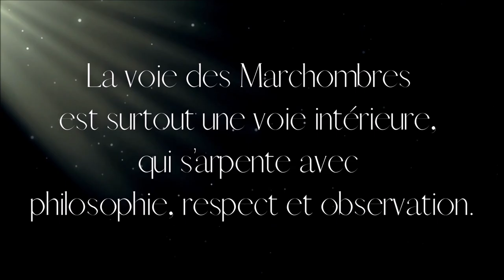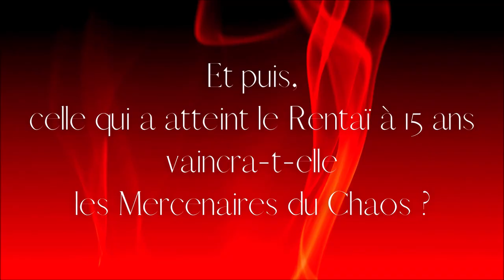Book Trailer - Le Pacte des Marchombres : Ellana (tome 1)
Voici la bande-annonce (BOOK TRAILER) du roman qui célèbre la naissance d'Ellana Caldin, mon héroïne de littérature jeunesse préférée. J'ai pris beaucoup de plaisir à réaliser cette vidéo, j'espère qu'elle vous plaira !

Les Marchombres sont une guilde secrète de l’Empire de Gwendalavir. Ils apprennent à se battre, à se mouvoir en silence, à escalader des tours aussi lisses que le verre ; l’on raconte même qu’ils chevauchent la brume. Pourtant, la voie qu’ils suivent est surtout une voie intérieure, qui s’arpente avec philosophie, respect et observation. Voilà ce que découvrira Ellana lorsqu’elle croisera la route du plus grand des Marchombres, Jilano Alhuïn ; celui-ci la voudra pour élève. Ellana, qui a perdu ses parents lors d’une attaque de Raïs, des monstres sanguinaires à tête de cochon, n’a pas d’attache. La jeune fille se plaît d’ailleurs à mépriser ceux qui s'établissent trop facilement. Elle acceptera cependant la proposition de Jilano. Commencera alors un long apprentissage pour elle qui n’a jamais eu de maître. Entre science des armes et science des émotions, elle devra tendre vers l’harmonie.

Pierre Bottero est l’un des plus grands écrivains français de fantasy. Sa plume poétique, son sens du récit d’aventures et ses personnages au caractère bien trempé ont conquis plus d’un million de lecteurs. Avec « Le Pacte des Marchombres », l’auteur continue d’explorer l’univers qu’il a créé dans les trilogies consacrées à Ewilan. Vous ne pourrez qu’adorer Ellana, du moins si vous êtes prêt à savourer la liberté, ce « trésor que les hommes ont oublié ».

Et n’oubliez pas de me dire en commentaire si vous aussi vous aimez les Marchombres 😊